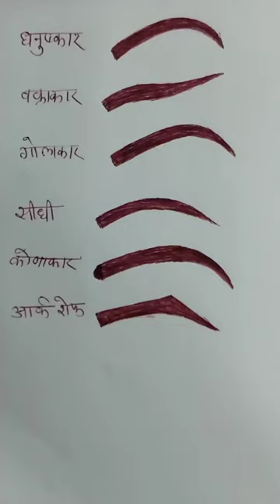Threading safe # short video YouTube...😃😃😃😂